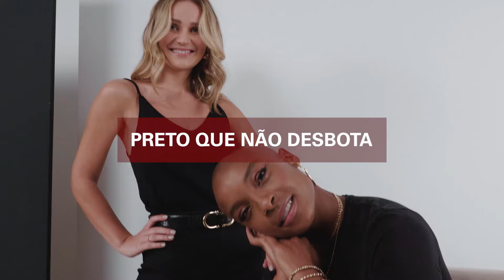Lunender Jeans - Preto que não desbota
A calça preta que nunca sai de moda e resiste a varias lavagens sem perder a tonalidade.

Jeans Lunender, o jeans mais confortável que você já usou.